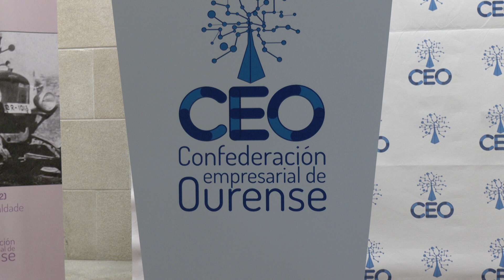8M en la CEO: Homenaje a María Teresa Eiriz